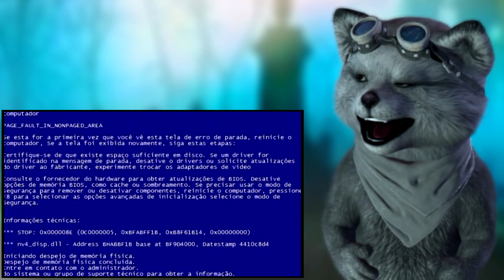REACT - DESAFIO DO LÁPIS (Pencil Flip Challenge) 2 (falagui)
Desafio FODA no canal Falagui.